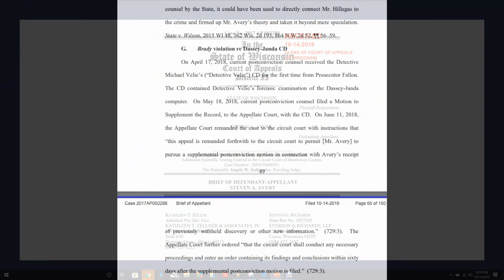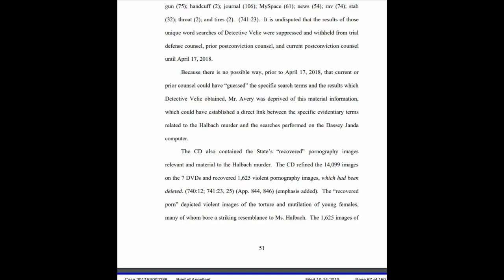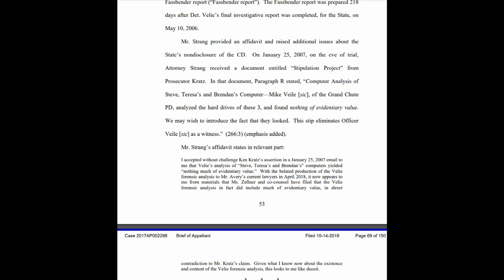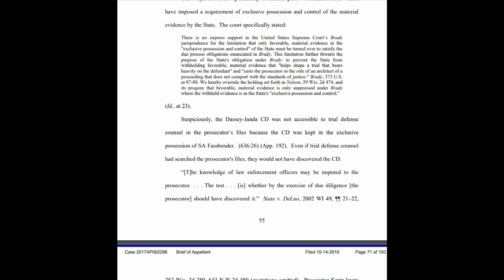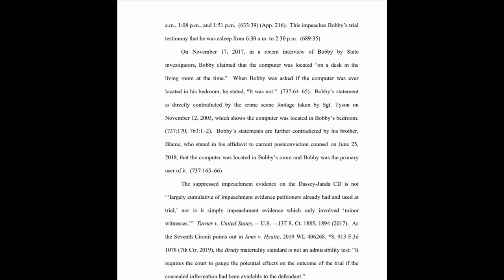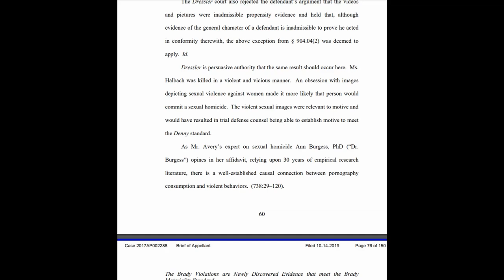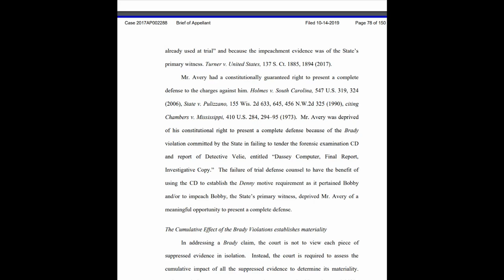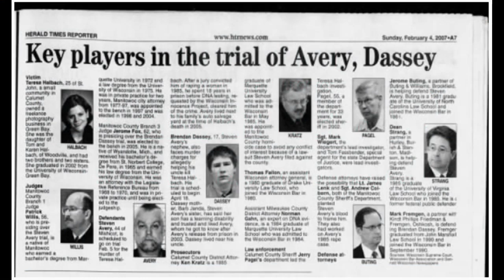(Part 4 of 7) Brief of Defendant Appellant Steven Avery - Zellner Filing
Offering an Audio Version of Kathleen Zellner's latest Filing, "Brief of Defendant Appellant Steven Avery" in a 7 part series to cover the 150 page filing. Her direction is for the Appellant Court to understand that the Circuit Court erred erroneously when Judge Angie continued answer deny all request without a fair hearing all though all criteria required by law was met by Steven Avery's claims.

Please Join us for a Daily Read of the CASO Investigative Reports. The CASO reports are 1116 pages. We are offering a read each day of 10 pages. We also discuss any questions, notes or concerns of each section as we break down this huge report into a daily 10 page read in this Rubber Ducky series called Making a Murderer, "Daily MaM Read CASO Reports".